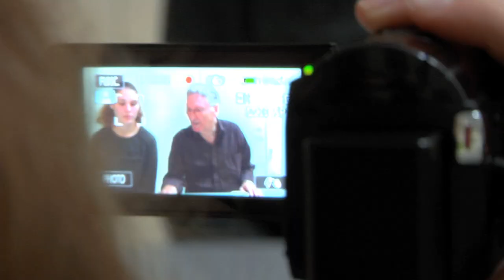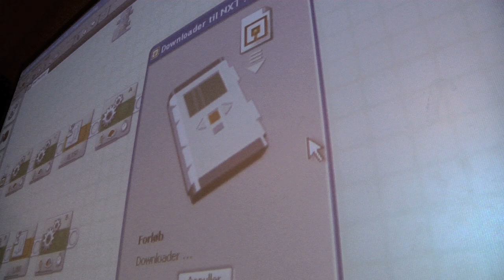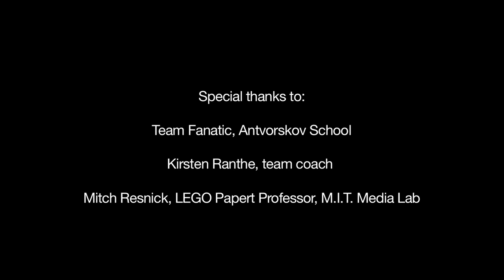Transforming teaching: "The Project", a FIRST LEGO LEAGUE documentary. No closed captioning.